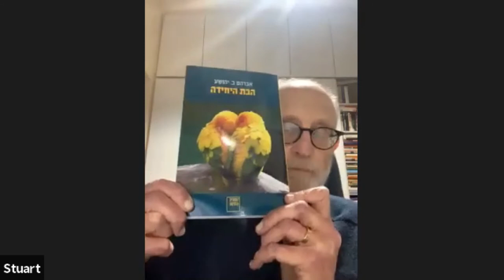Book Chat: The Tunnel by A. B. Yehoshua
February's Book Chat was a discussion of The Tunnel, a comic and thought-provoking novel by one of Israel’s foremost authors. Hoping to stave off dementia, a retired engineer volunteers to help design a road near the Ramon Crater in the Negev Desert. We were joined by Stuart Schoffman, creator of the English translation of The Tunnel, who shared his unique perspective.